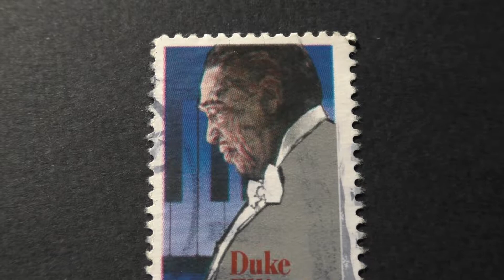Postage stamp. USA. Duke Ellington. Price 22 cents